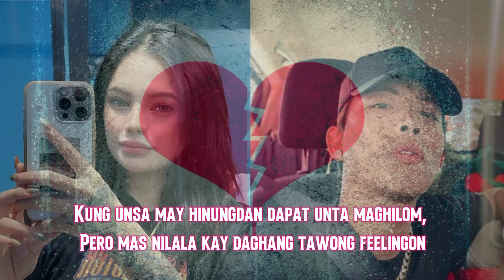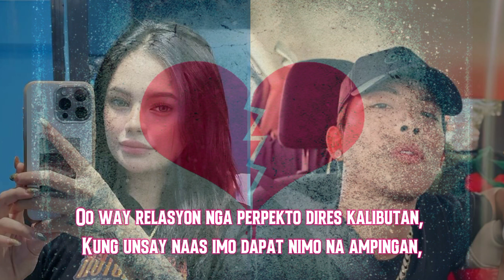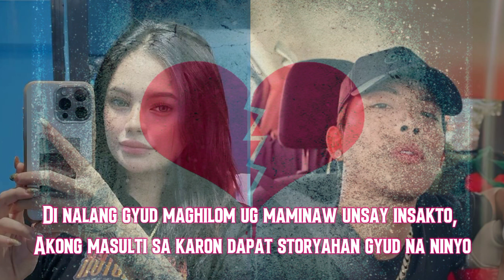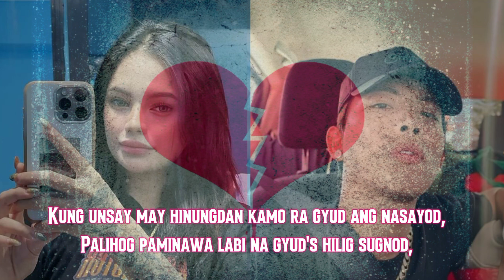PANAG-BULAG BY MC JHEE (Beatmaster&ms.barbie)break-up[Lyrics video)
TITLE:
PANAG-BULAG

ARTIST:
MC JHEE

BEAT:
VINO RAMALDO